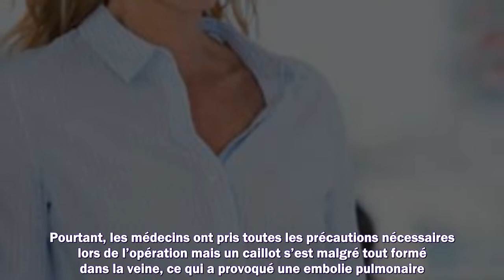Demain nous appartient Karim bientôt entre la vie et la mort